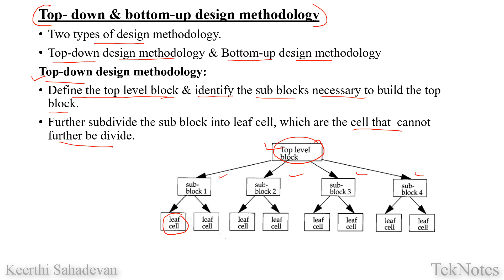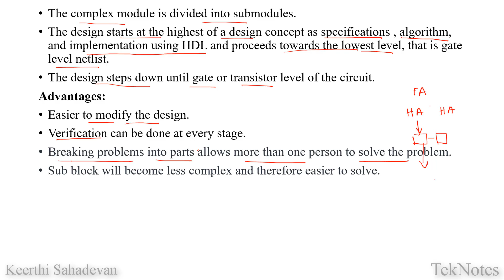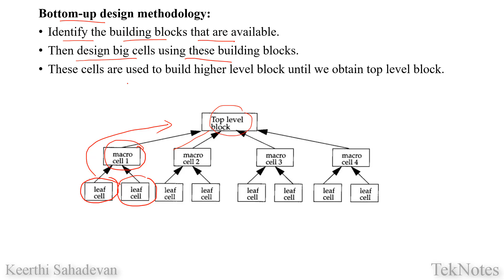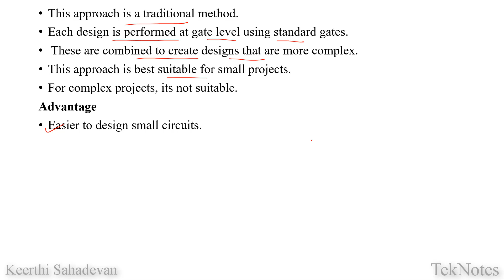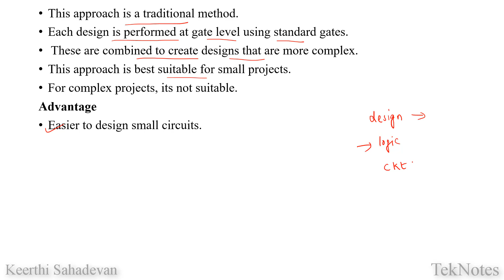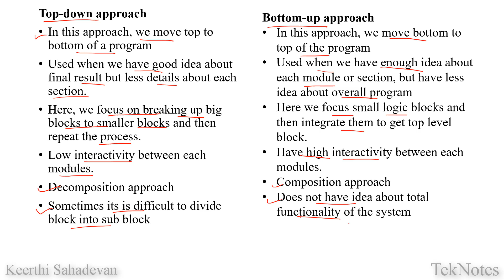top -down & bottom-up design methodology| VLSI| Malayalam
This video explaining about top-down & bottom-up digital design methodologies.